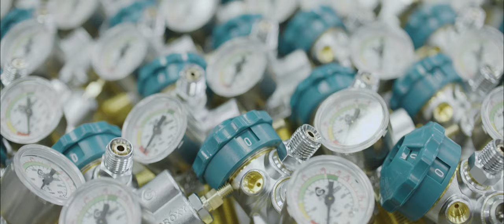Cavagna Group - Automation and Passion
Client: Cavagna Group Spa
Industry: Energy & Industrial
Agency: MOST 2414, Bangkok